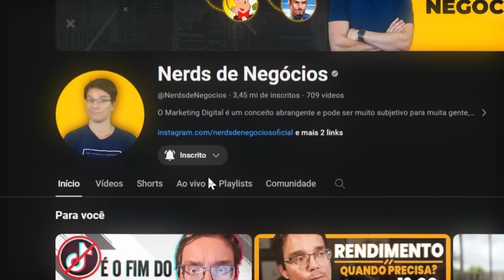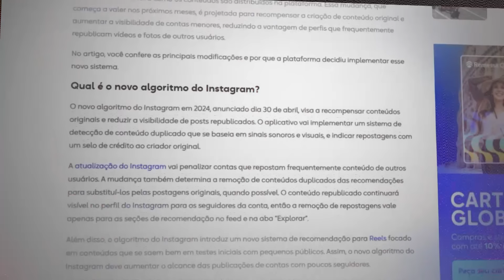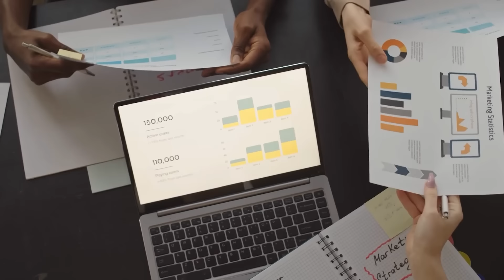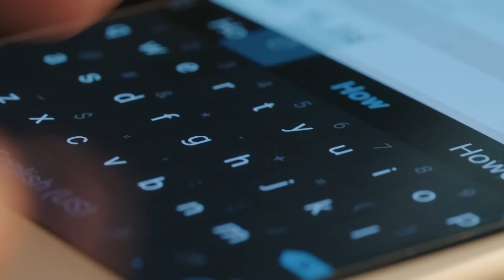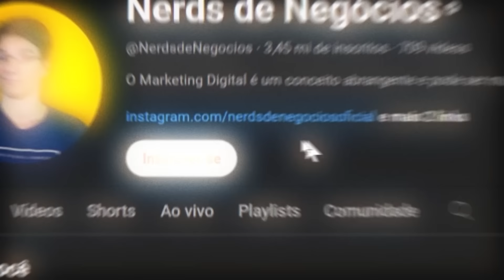AGÊNCIA DE SOCIAL MEDIA! COMO FATURAR 30 MIL POR MÊS DA SUA CASA [COM CELULAR]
Como faturar 30 mil por mês com sua agência de social media em casa? Ganhe 30 mil por mês com uma agência de social media usando apenas o celular? Transforme seu celular em uma máquina de fazer dinheiro: 30 mil por mês com social media? Renda de 30 mil por mês: monte sua agência de social media em casa com o celular? Fature 30 mil trabalhando de casa com uma agência de social media? Como criei uma agência de social media e faturei 30 mil por mês usando o celular? Ganhe 30 mil por mês com sua agência de social media sem sair de casa? De casa para o sucesso: fature 30 mil mensais com uma agência de social media? Seu celular pode render 30 mil por mês com uma agência de social media - veja como?

AC Alphaville
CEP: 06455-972